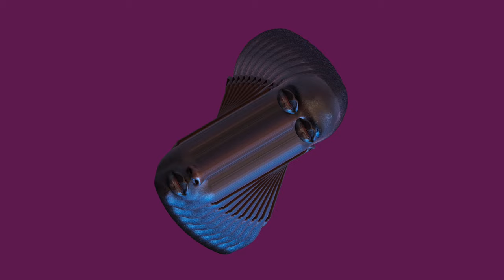A-Trak & Tommy Trash - Lose My Mind [OFFICIAL VIDEO]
A-Trak and Tommy Trash face off (literally) in the animated new "Lose My Mind" video. The duo's hypnotic, distorted disco jam gets an appropriately loopy clip courtesy of renowned curator @love.watts and animator FrankNitty3000, taking face-swapping to ridiculously absurd (and thoroughly GIF-able) new heights.

Animation by: FrankNitty3000
Directed by: @love.watts

Follow A-Trak!

Follow Tommy Trash!